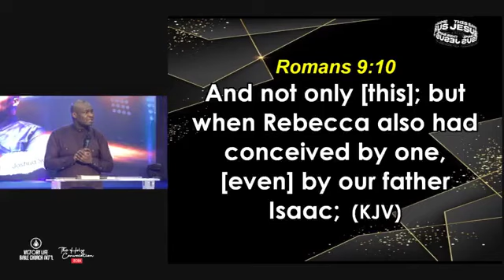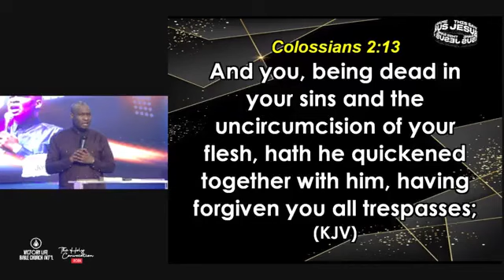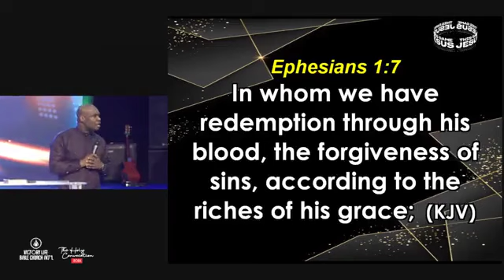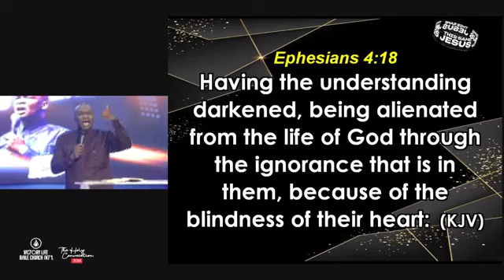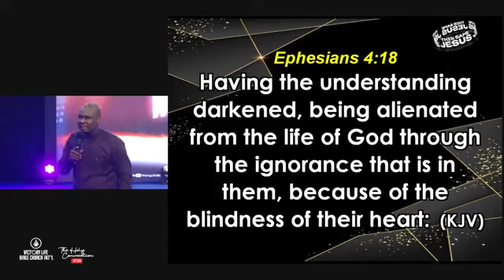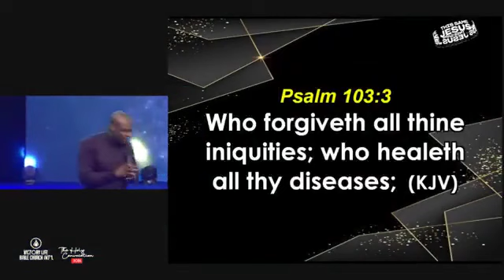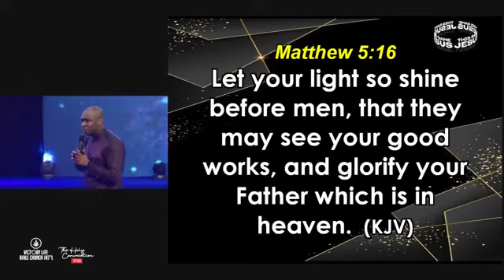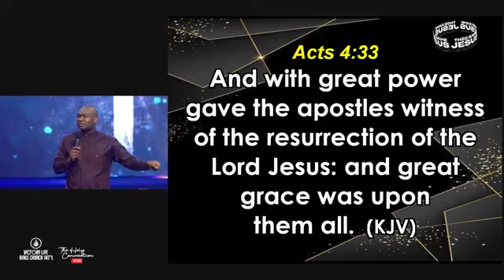INTRODUCING JESUS (HIS PERSON & MISSION) PART 2 || VLBC || ABEOKUTA-NIGERIA || APOSTLE JOSHUA SELMAN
This platform is devoted to sharing the teachings of Apostle Joshua Selman, with the aim of enhancing knowledge and fostering a stronger connection with God. It is not intended for financial gain, but rather for spiritual growth. The teachings are focused on empowering individuals to develop their faith, gain a deeper understanding of God's word, and enhance their relationship with Him. Members can expect consistent, top-quality content, and the messages shared on this platform have the potential to enrich and bless the lives of all those who engage with them.